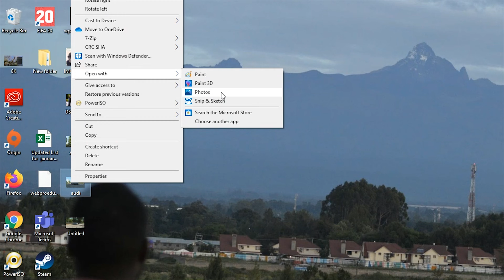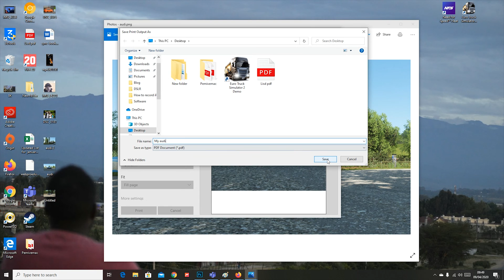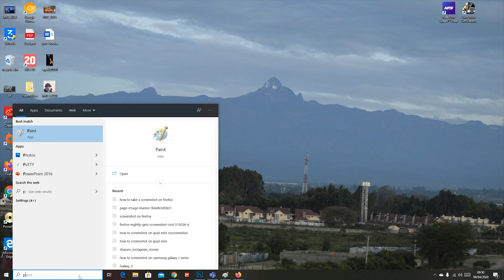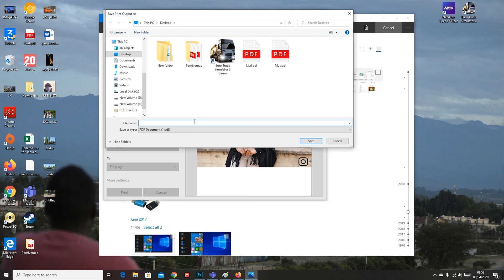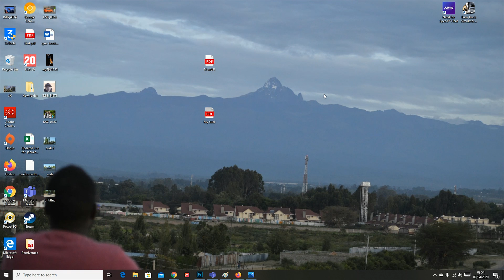How To Convert JPG To PDF In Windows 10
Learn how to convert JPG toPDF in windows 10 without installing any software or using a third party tool.

This works in converting PNG to PDF, JPEG to PDF and JPG t PDF, photo to PDF and any Image to PDF.

Windows 10 has a hidden JPG   to PDF converter buried in the print options of the photos app.